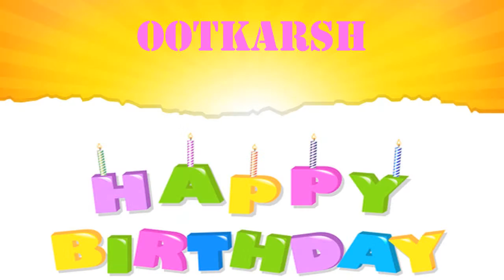Ootkarsh wishes Mensajes